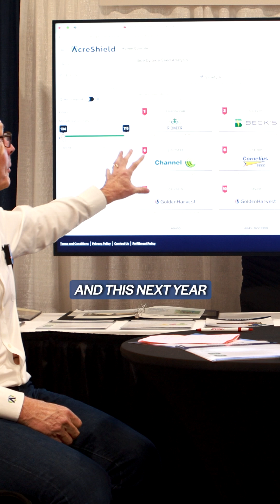The Acre Shield Smart Seed Selection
AcreShield’s Smart Seed Selection uses unbiased, independent seed trial data to help farmers make informed choices. Their Yield Optimizer provides performance guarantees, ensuring selected seeds meet or exceed historical yields. With protection against the "Yield Gap," farmers can confidently choose seeds while safeguarding their profits.

Learn more about how AcreShield can protect your farming decisions